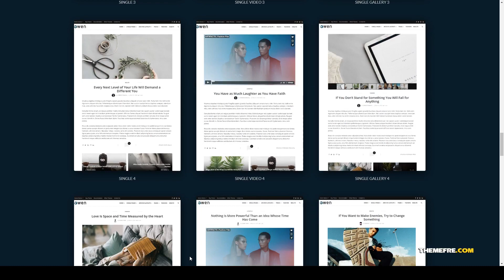Nozomi - Creative Personal WordPress Blog Theme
Columns 3

 Layout Responsive

 Tags blog, blogger, clean, creative, elegant, fashion, lifestyle, minimal, modern, news, personal, portfolio, responsive, WordPress 5x